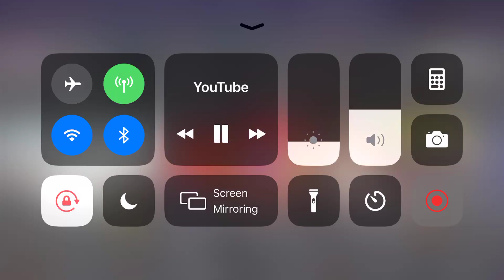Like Nastya hits 90M